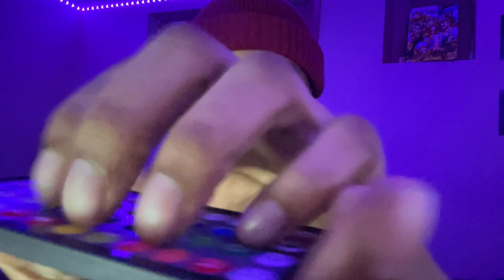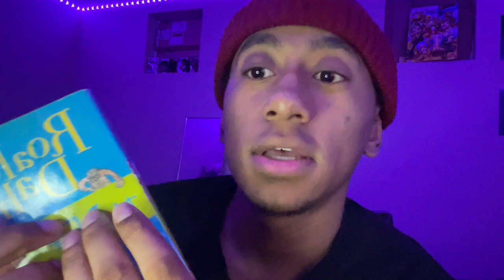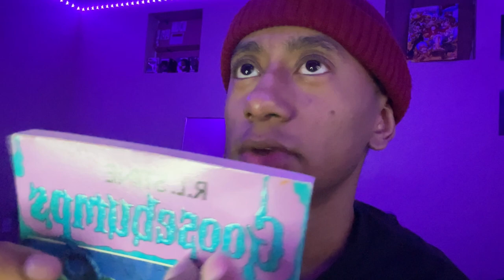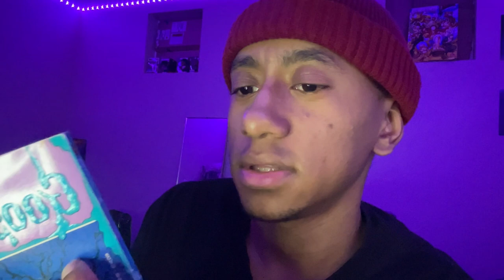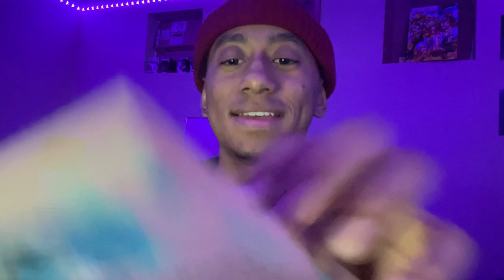ASMR | Lofi Random Triggers( Tapping, Scratching, Mouth Sounds)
Any tips are very much appreciated! Don't feel pressured to give🙏🏾